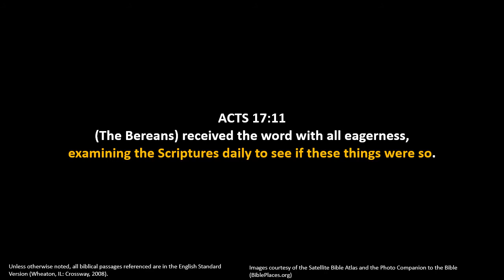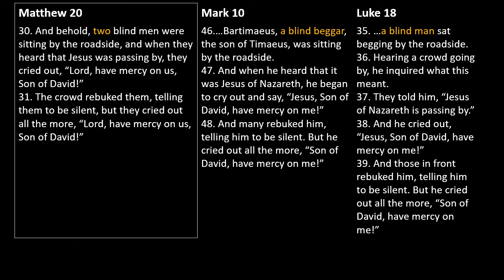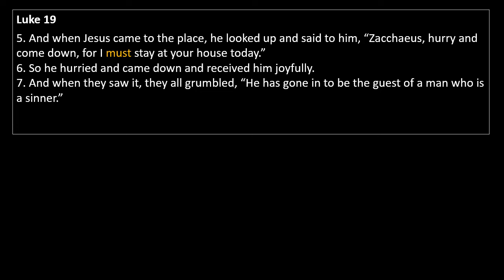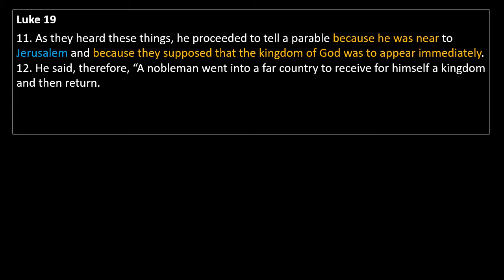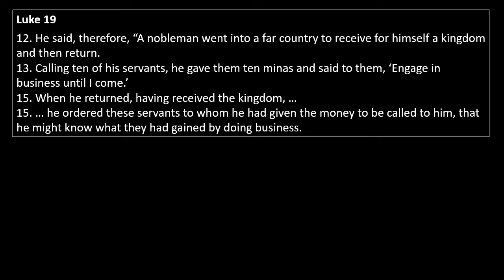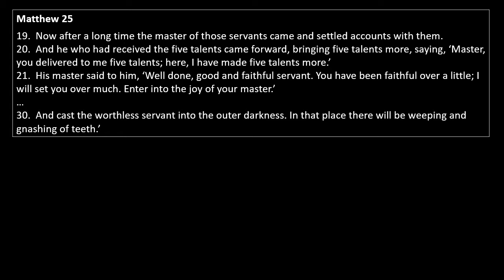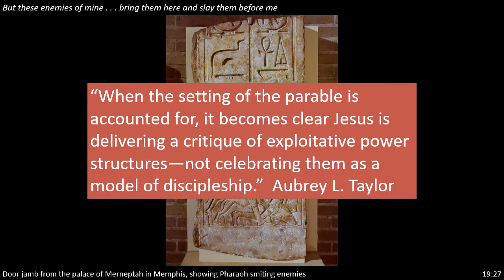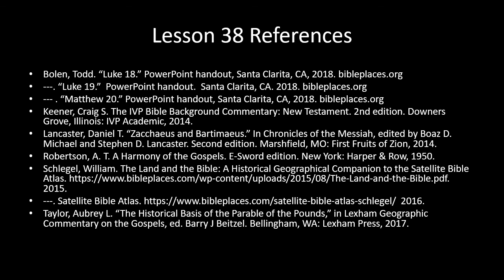Zacchaeus and Bartimaeus ✧ Gospel Backgrounds 38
Luke 18:35-19:38 / Matthew 20:29-34 (Mark 10:46-52)